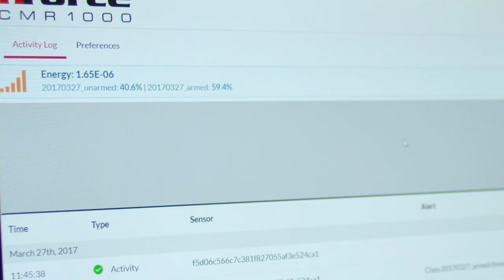Patriot One Technologies Helps Keep People Safe from Terror Attacks, Senseless Violence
In this interview with SmallCapPower at the recent Formula 1 Capital Conference in Montreal, Patriot One Technologies Inc. (TSXV: PAT) CEO Martin Cronin explains how his Company’s technology helps detect concealed weapons and why he believes it could one day be standard issue for public places. Watch our short video to find out more.